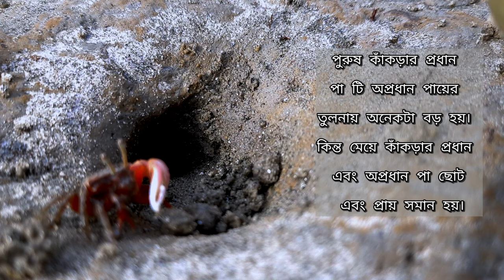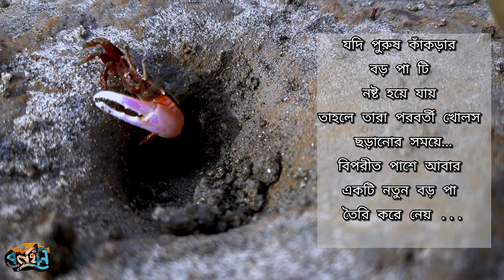FIDDLER CRAB । INDIA । BAKKHALI ।